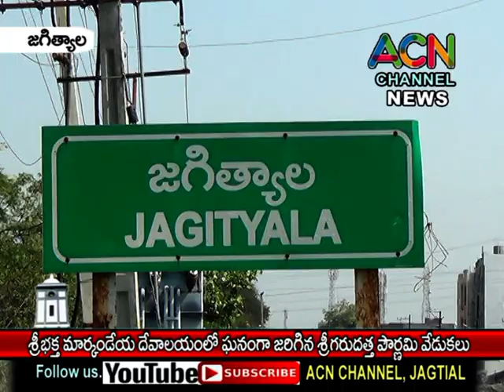జగిత్యాల శ్రీ భక్త మార్కండేయ దేవాలయంలో ఘనంగా శ్రీ దత్త జయంతి పూర్ణిమ వేడుకలు